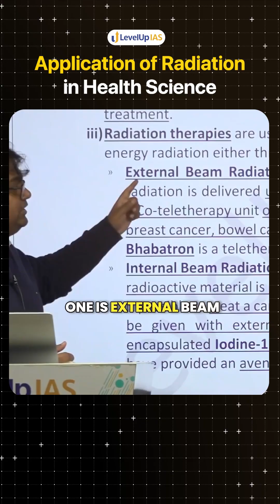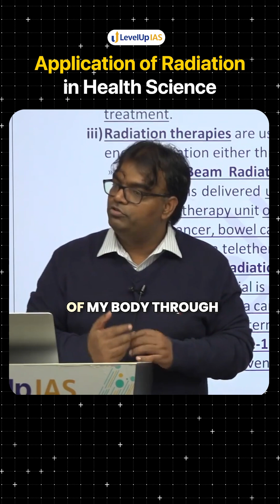Types of Radiation Therapy | How Radiation Kills cancer cells? | Chemotherapy | UPSC Science & Tech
Usually, we think of radiation as dangerous. But in medicine, it’s a powerful tool to kill the cells we don’t want—like Cancer cells.
This is called Radiation Therapy. But did you know there are two ways to do it?
In the PMP Science-Tech Class,
Santosh sir explains this change in simple terms for easy understanding.

For Prelims 2026, don't let complex current affairs hold you back.

Get full clarity for your entire GS with our Prelims Masters Program (PMP)

Address - 2nd Floor, 45 Pusa Road, Opp. Metro Pillar 128, Karol Bagh